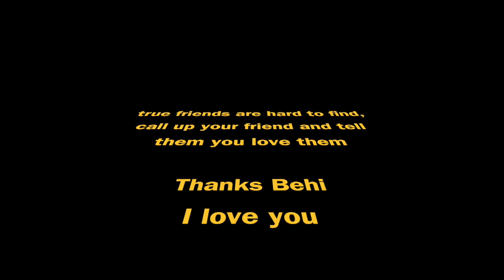BMS INSPIRE WITH Obehi (Friendship Series) Nigerian/University of Ghana friends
Another BMS Inspire video for you today. With me is Obehi who has been a consistent friend for a really long time. We work together and see each other almost everyday so our friendship has been tried and tested.

To all my F1 family and extended family from the University of Ghana, this one is for you. xxx

► Last Retouch : May 2013
► Big Chop : Dec 2013
► U.K Move : June 2015
► Nationality : Nigerian
► Lives in : Oxford U.K

INSTAGRAM, TWITTER, FACEBOOK ► MemsNaij